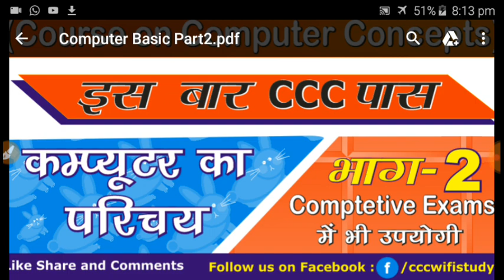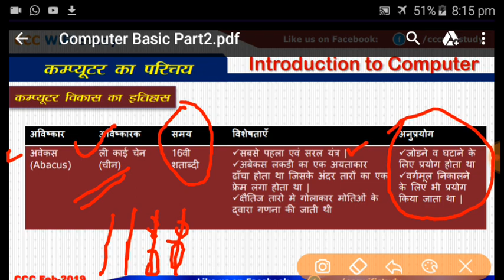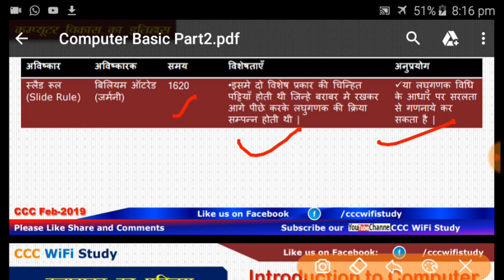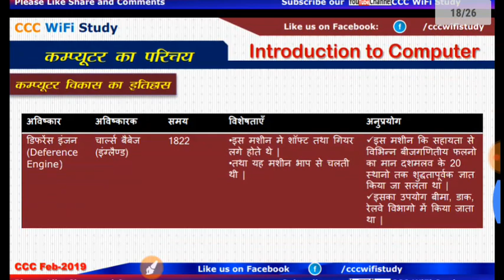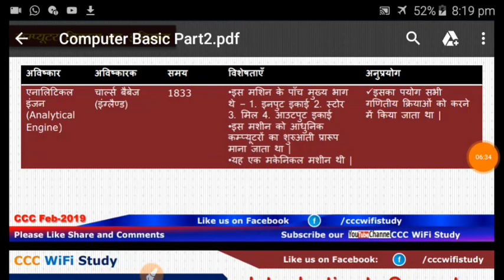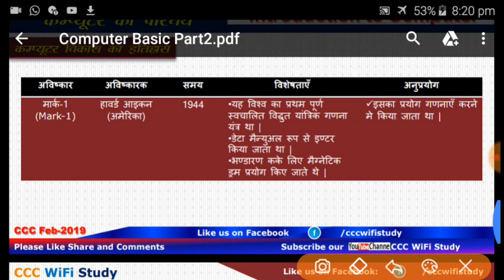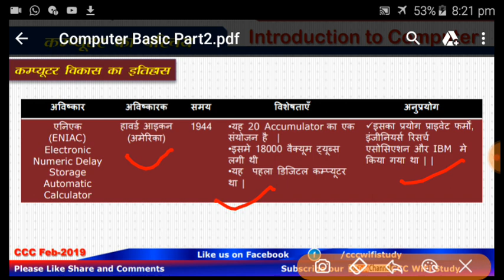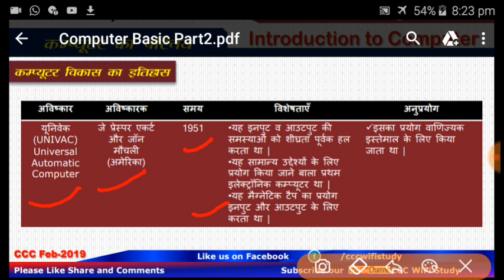इस बार CCC पास | कम्प्यूटर का परिचय Part-2 | CCC WiFi Study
CCC के अन्य वीडिओ देखने के लिये नीचे लिंक दी गयी है